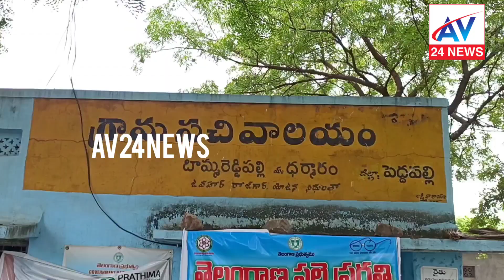ధర్మారం మండలం లో మంత్రి కొప్పుల పర్యటన //AV24NEWS//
mantri koppula#Av24news#